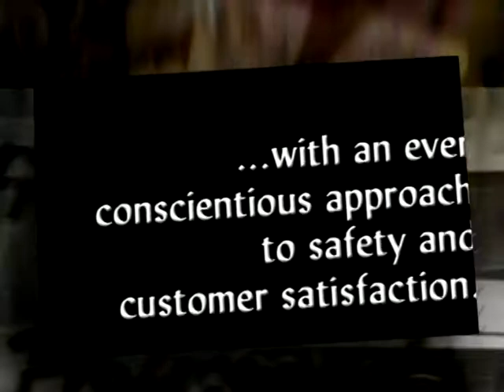Executive Transportation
We provide limousine and chauffeur service for weddings, corporate events, birthdays, sporting events, anniversaries, parties, casino excursions, airport transportation, and more. Our large fleet includes Sedans, Stretch SUVs, Hummers, Excursions, and Limousines, as well as 14-24 passenger Land Yachts and Party Buses.